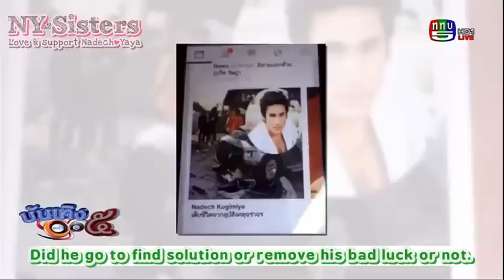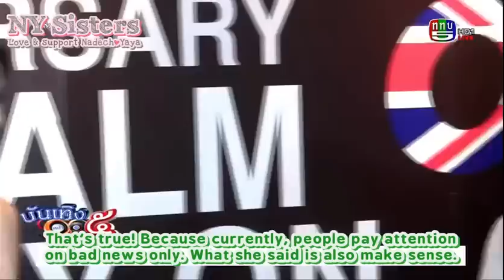[ENG SUB] Nadech cleared death news - Yaya saving money to BanMaeLid | Bantheung 5Na1 231015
Original link of this video:
บันเทิง5 หน้า1 23ตค58 ณเดชน์ แจงข่าวตนเสียชีวิตไม่จริง และ ญาญ่า แย้มเก็บเงินสร้างตึกบนดอย
by LookPeeLookNong2